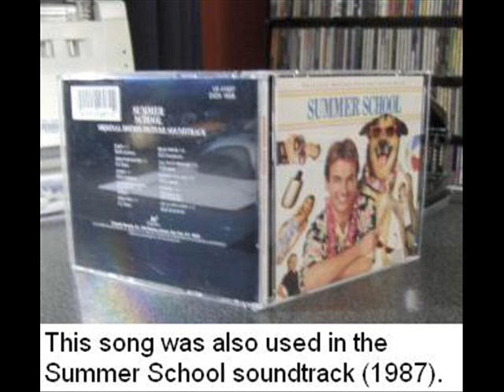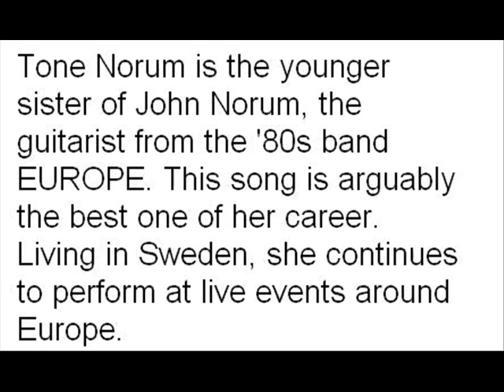Tone Norum - Second language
From the 1986 album This Time. Also used in the 1987 soundtrack of Summer School.